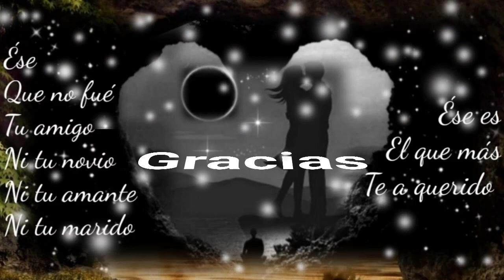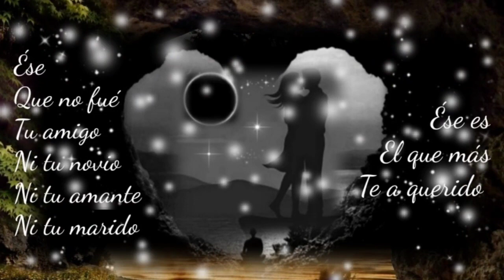SE QUE NADA PASARÁ SI NUNCA FUÍ TU PRIORIDAD NI TU CENTRO DE ATENCIÓN - ESPINOZA PAZ (serge djbcmx)